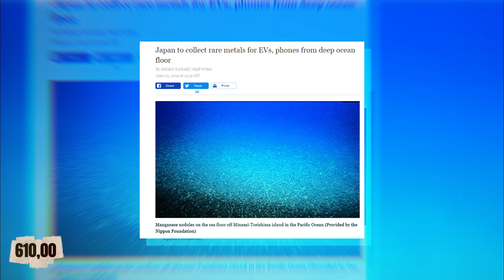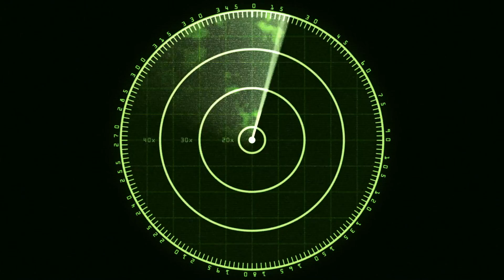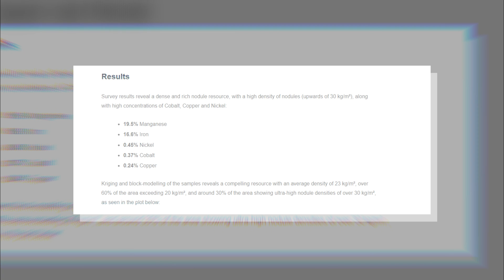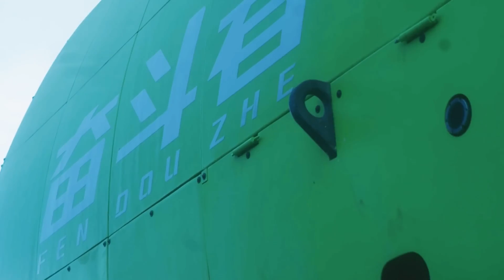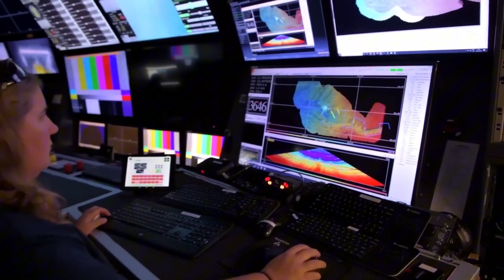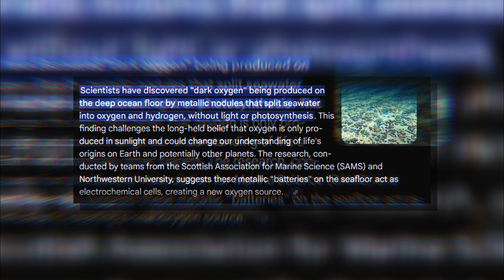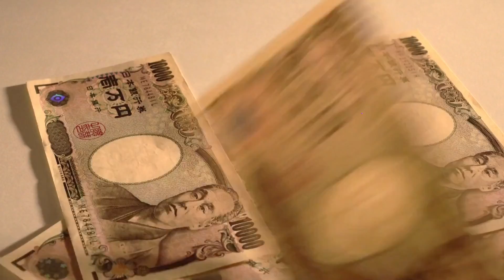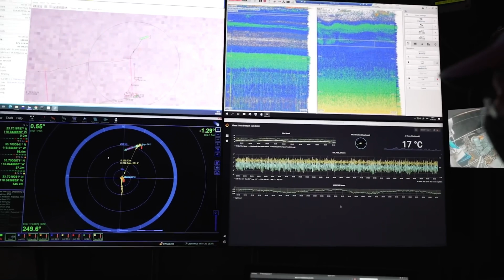This OCEAN DISCOVERY Will Transform Geopolitics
Far below the Pacific, Japan says it has found something that could change the world. Hidden in the deep waters near a remote island lies a discovery so vast it might rewrite global power, supply chains, and even the future of technology.

But there’s a catch. Extracting it means venturing into crushing depths, facing billion-dollar risks, and igniting a new front in the struggle for control between world powers. Some believe it’s the breakthrough we’ve been waiting for. Others warn it could trigger a disaster we’ll never undo.

What exactly did Japan find and why are nations watching so closely? What is Japan's mission for 2026 exploration?

CHAPTERS
00:00 Intro
00:50 Where and What?
03:27 How They Found It
05:40 The 2026 Trials
07:34 Economics (batteries, supply chains, price context)
10:04 China Exposure, alliances and autonomy
12:28 Environment (Plumes, Abyssal life, science debates)
14:50 Scale & Engineering Risks

As images and footage of actual events are not always available, I use similar or historically accurate visual reconstructions for dramatic effect. I do my best to ensure visual accuracy and respectful representation.